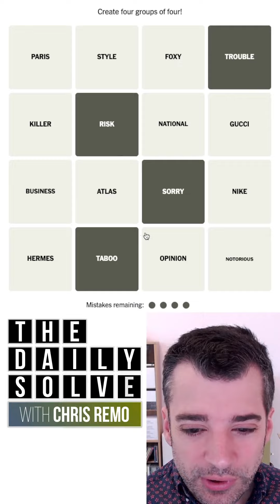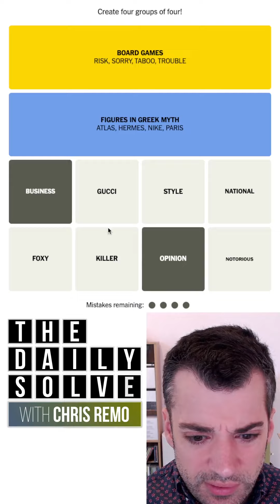Connections 76 - NYT Word Game - 26 August 2023